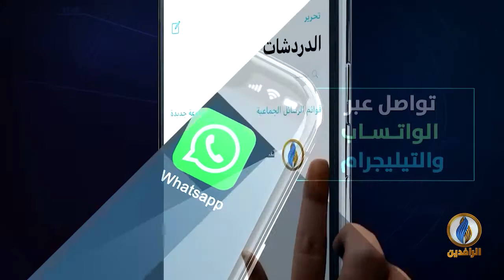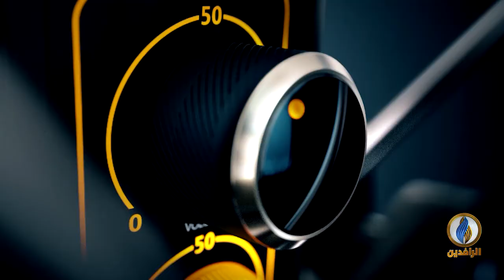صوتكم​ | سلاح المناسبات والحوادث المرورية يتسببان بقتل العراقيين! فعلى من تقع المسؤولية؟